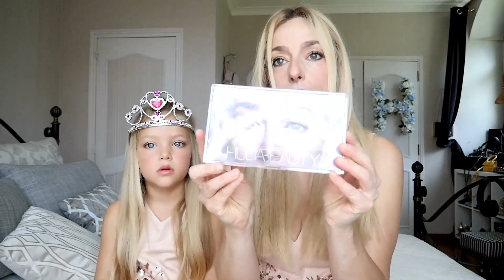FAVORIS PRINCESSE 💗avec Romy 💗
on se retrouve pour une vidéo sur mes favoris princesse avec une invitée très spéciale : Romy !
tout ce qu'on aime est disponible ici :

Site Vocosi : chaussures de princesse : 10% avec le code HELENA10

nos robes de la vidéo !